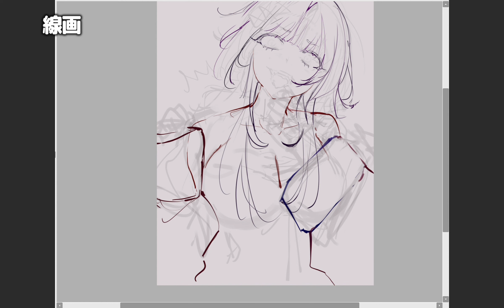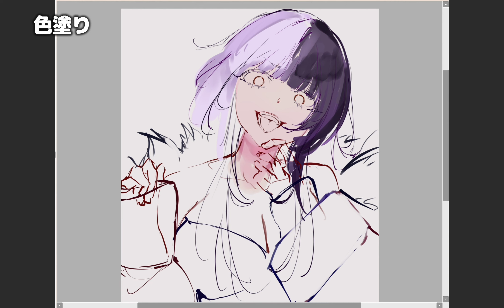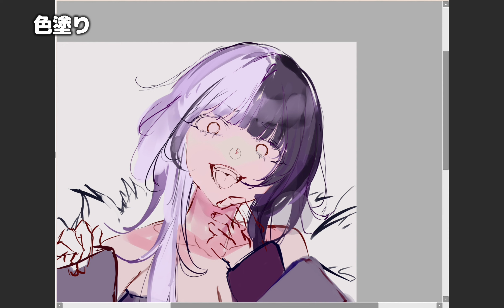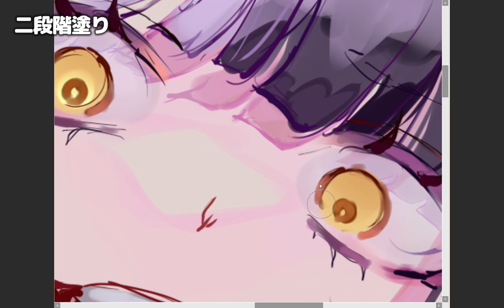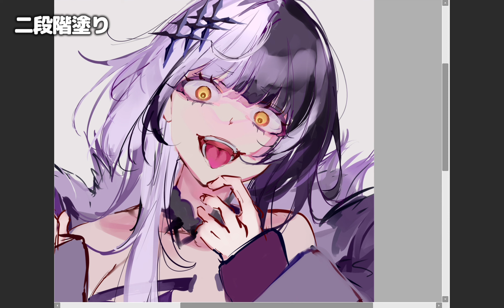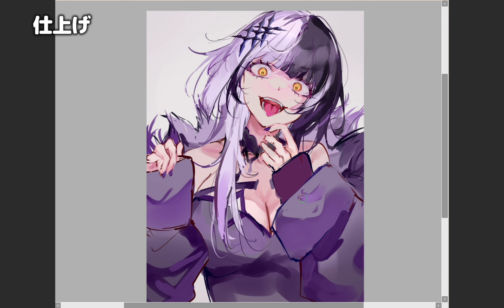【イラストメイキング】Shiori Novella Speed Paint 【Illustration Making】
イラストレーターのMileといいます！
イラストメイキング Illustration Making 動画などをあげていきます！
2023年以降のイラストのお仕事募集してます！
メールもしくはDMにて連絡下さい！